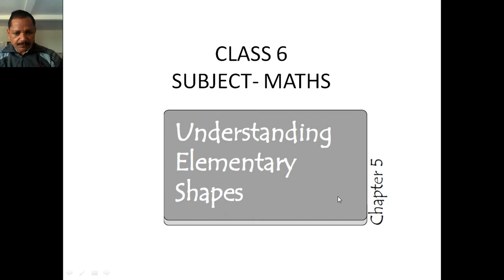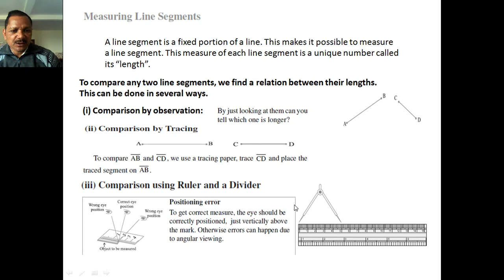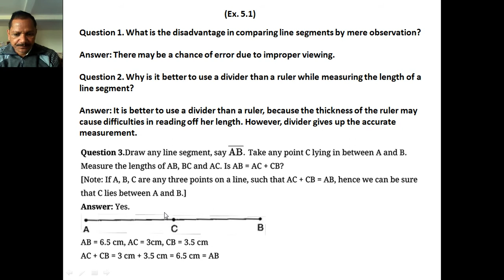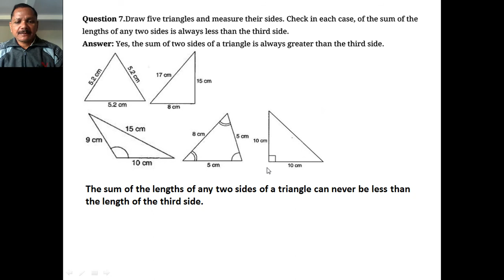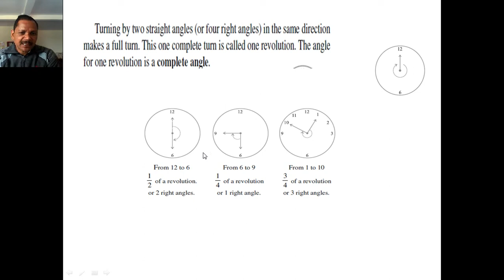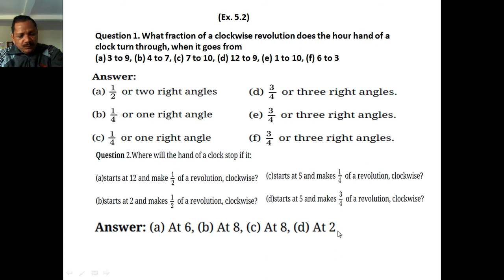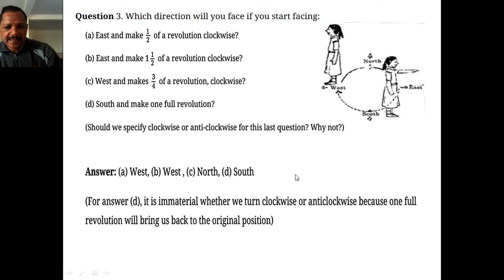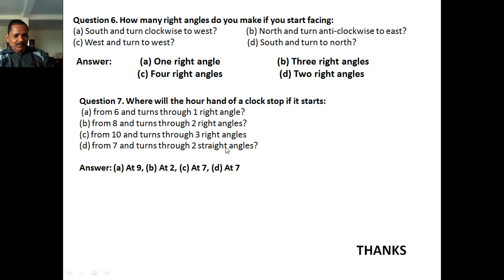CLASS 6 Maths CHAPTER 5 EX 5 1&5 2